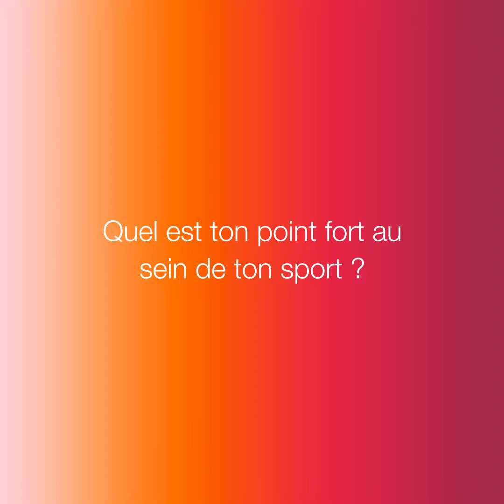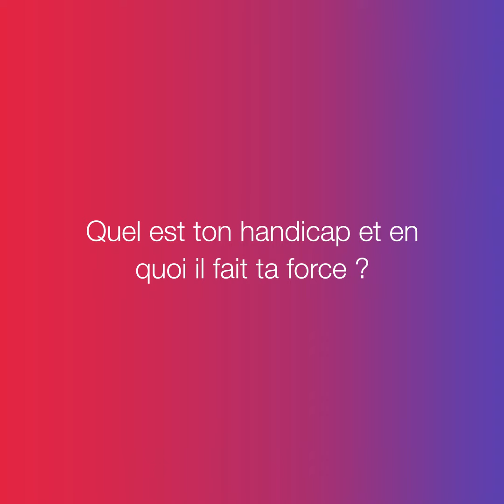TeamAthlètesCGI Découvrez le portrait de Cécile Hernandez